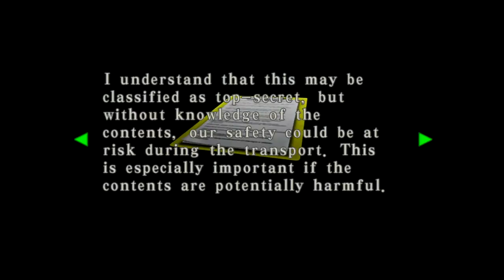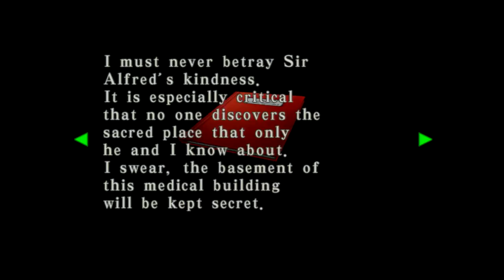Resident Evil: Code Veronica X HD PS3 [GUILLOTINE] [Part 14] Playing Games & Sipping Tea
Well look who came crawling back ... oh wait, that's me.

Ladies and Gents welcome to part 14 of Code Veronica! :)

Make sure to crank this bad boy up to 720p and grab a hot cuppa for maximum viewing comfort! :D